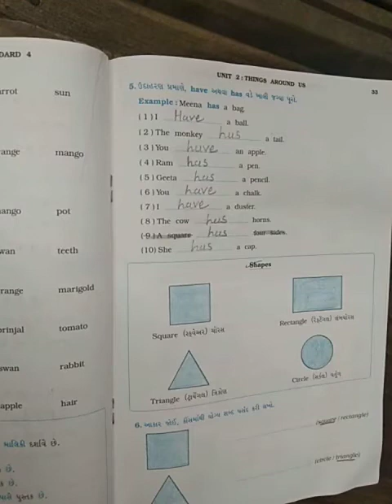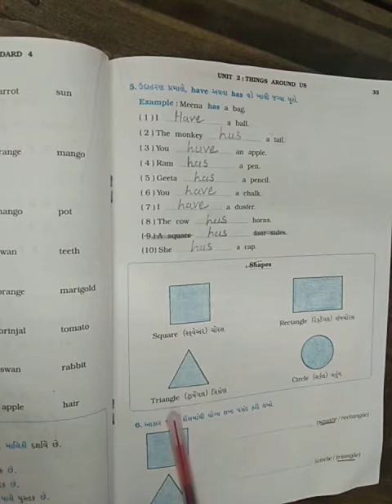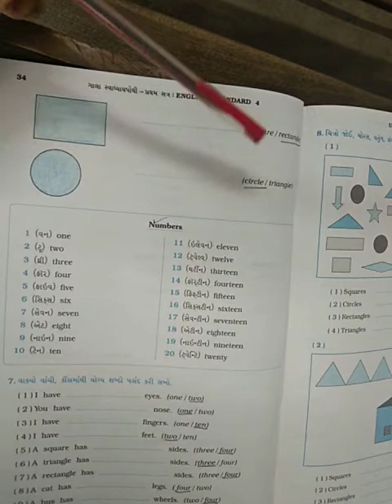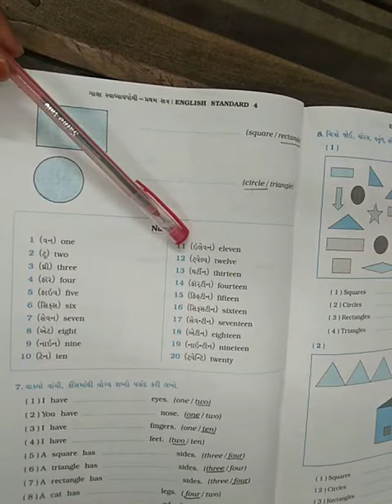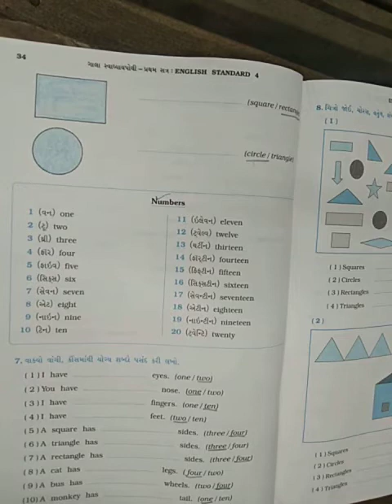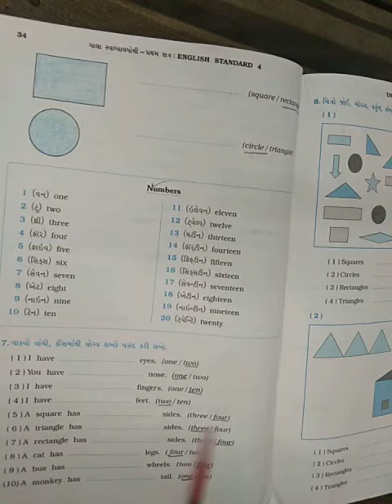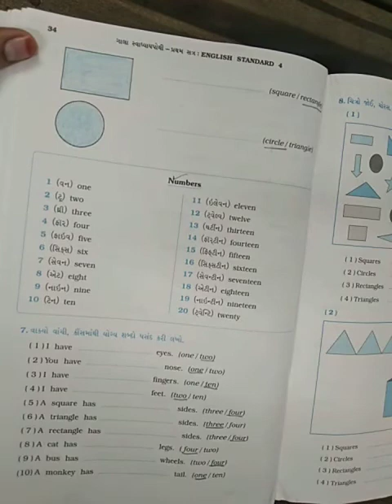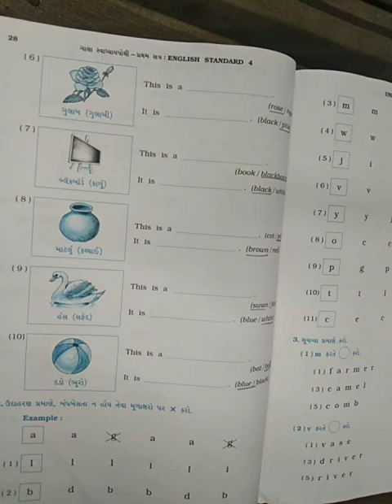STD 4 ENG P 1